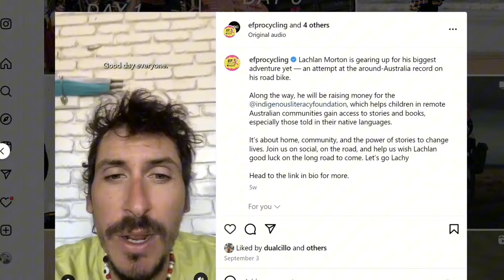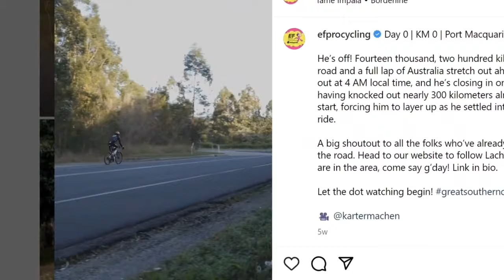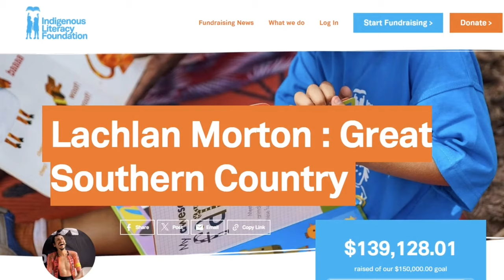Lachlan Morton smashes Around Australia record!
14,200 Kilometers, 30 Days, $150,000: Lachlan Morton's Record-Breaking Ride Around Australia. The EF Education-EasyPost rider raised thousands for the Indigenous Literacy Foundation while tackling the harsh outback and resetting a record by over seven days.